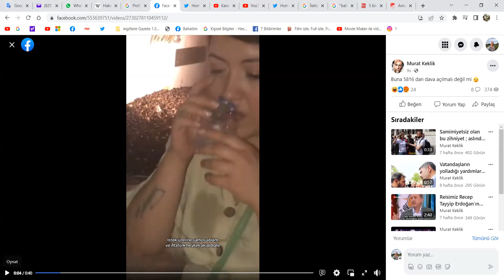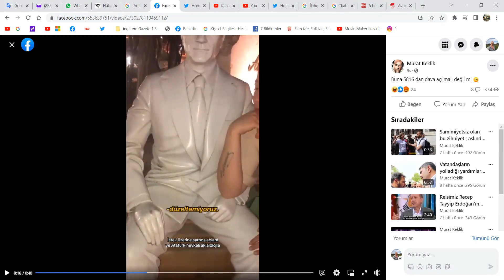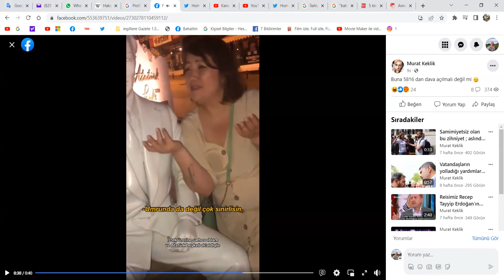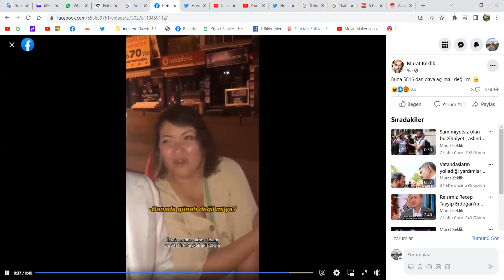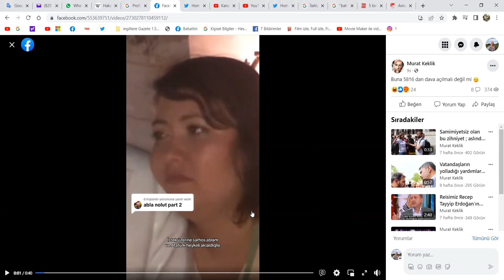Atatürkçü Kızın Çaresizlikte Geldiği Son Nokta, Betonla konuşuyor!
Bahattin Çağdaş
Gazeteci/yazar